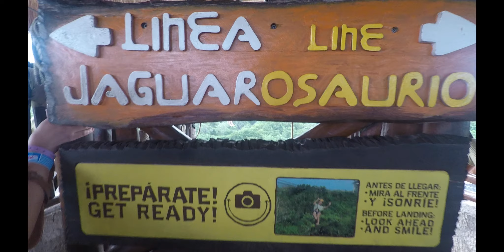Cancun 2017 Pt. 2: Xplor Park at Night - GoPro Hero 5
Cancun, Mexico
Royal Solaris Cancun All-Inclusive Resort
Xplor Park at Night: Unfortunate darkness for the video..